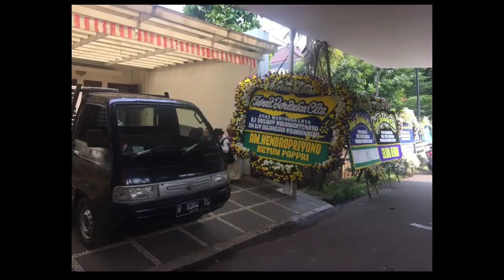INALILAHI !! Jenazah Artis Nazar Tiba di Rumah Duka,Tangis Sahabat Pecah/Alm Meninggal Usai Ashar